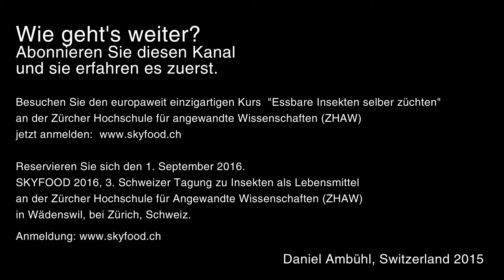Antheraea pernyi - Das Spinnen des seidenen Kokons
Im Anfangsstadium des Einspinnens kann man die Raupe im Innern noch sehen. Dadurch wird auch ersichtlich, wie wenig Platz diese grossen Raupen im Innern des Kokons haben.